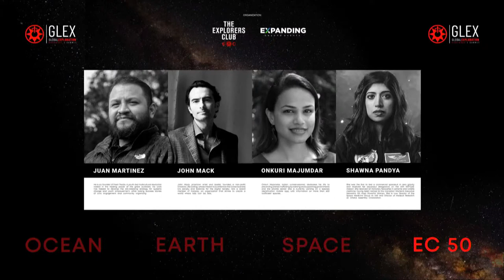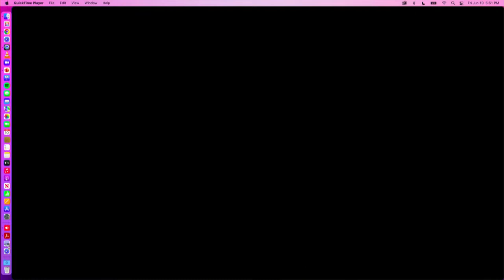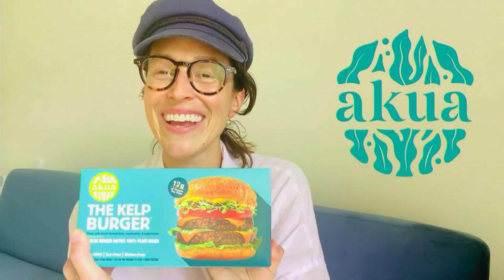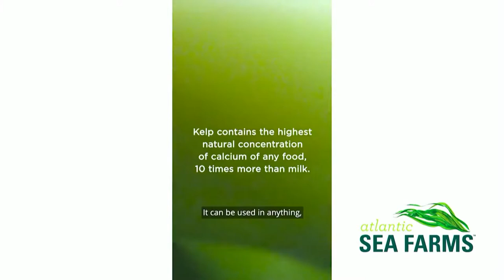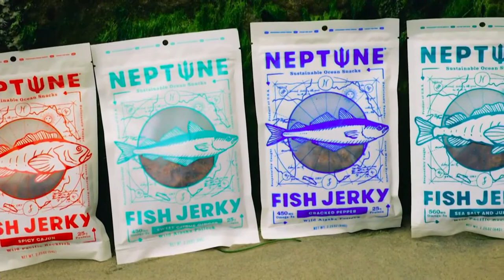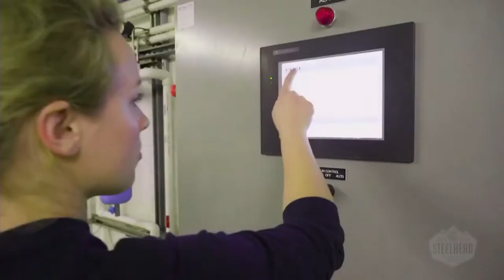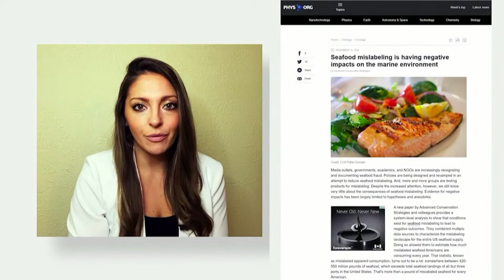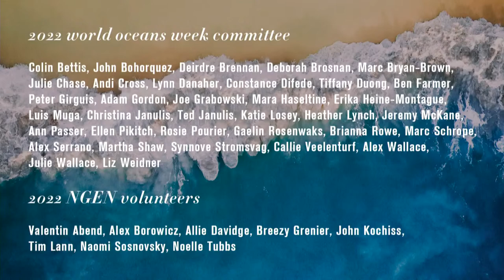WORLD OCEANS WEEK 2022